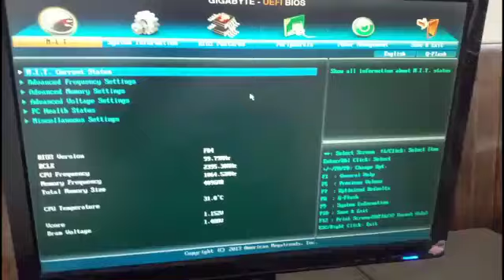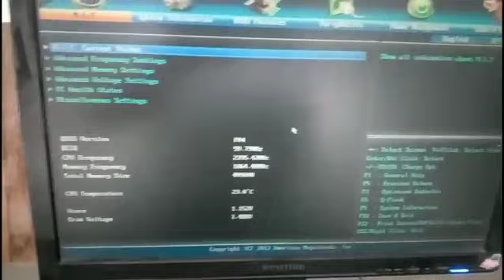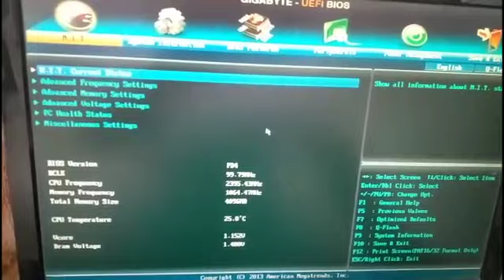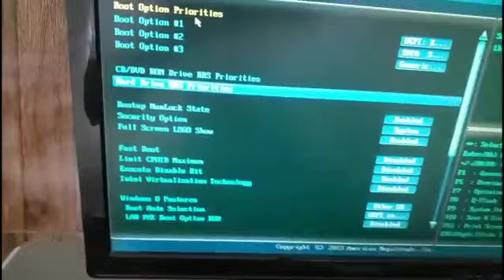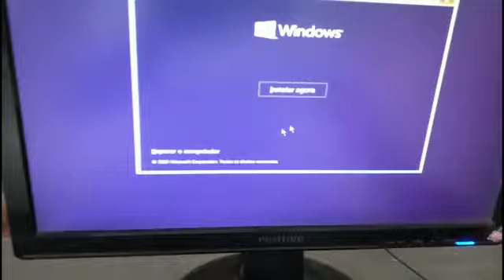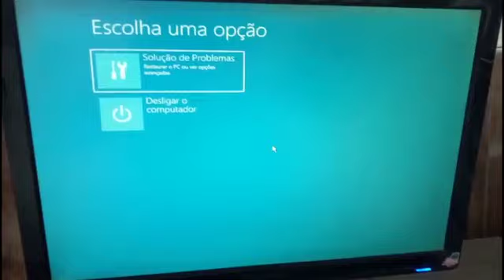COMO CONFIGURAR A BIOS DA GIGABYTE PRA DAR BOOT PELO PENDRIVE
FAAAALA PESSOAL! NESSE VÍDEO MOSTRAR PASSO A PASSO COMO CONFIGURAR A BIOS DA PLACA MÃE GIGABYTE PRA FORMATAÇÃO